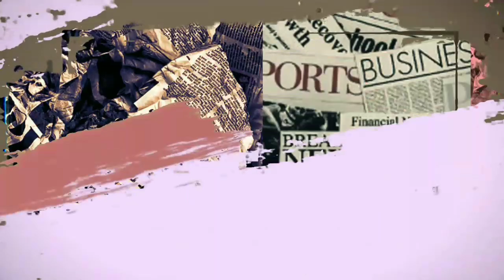HEBOH! AYU TING TING NIKAH DIAM-DIAM, DIUNGKAP SOSOK INI BIKIN GIGIT JARI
HEBOH! AYU TING TING NIKAH DIAM-DIAM, DIUNGKAP SOSOK INI BIKIN GIGIT JARI Jelang akhir tahun 2020, Ayu Ting Ting sukses membawa kejutan besar. Lama sendiri, Ayu dikabarkan bakal segera nikah. Sebetulnya, apa yang terjadi pada Ayu saat ini sudah diutarakan tahun 2019 silam. Sosok tersebut juga ungkap adanya pernikahan diam-diam. Sesuai dengan harapannya, Ayu jalin hubungan spesial dengan seorang pria yang bukan dari kalangan artis. Pria beruntung tersebut ialah, Adit Pradana Jayusman. Duda kaya yang juga memiliki satu putri cantik ini sudah muncul di tengah keluarga Ayu. Begitu juga sebaliknya. Di momen ulang tahun Umi Kalsum pada awal Oktober, Adit hadir sebagai pendamping Ayu. Sementara Ayu baru-baru ini kedapatan nimbrung di keluarga Adit merayakan pertambahan usia keponakan sang kekasih.